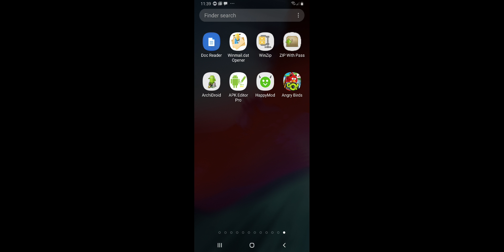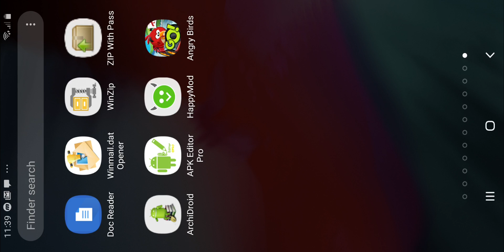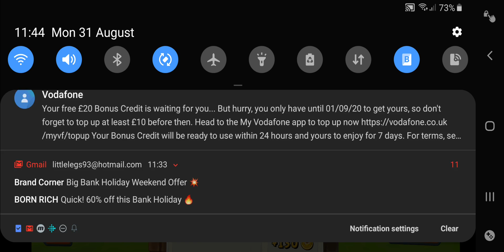Angry birds go mod 1.8.7 apk with obb (unlimited coins & gems)